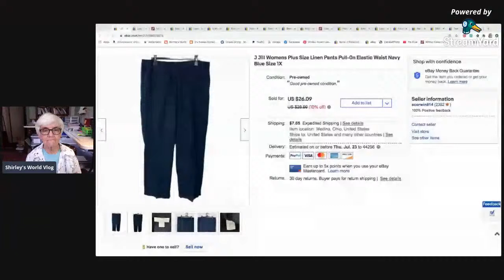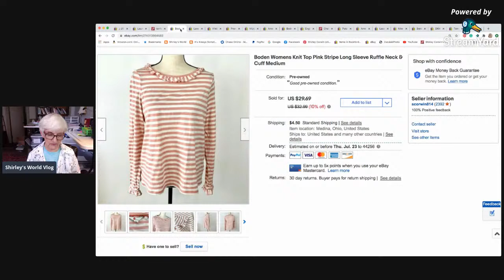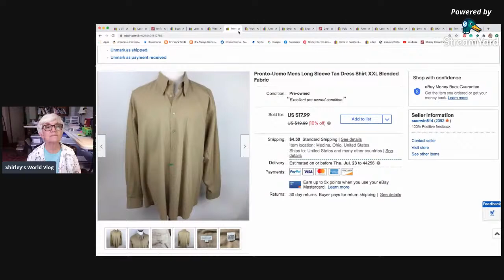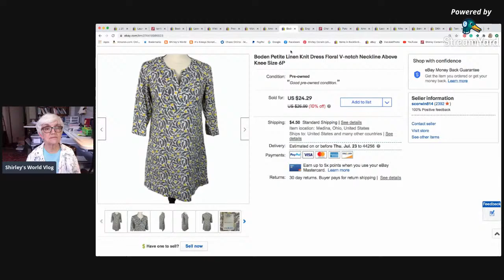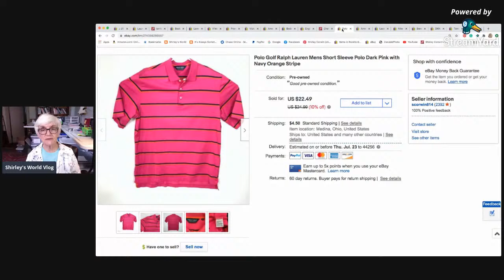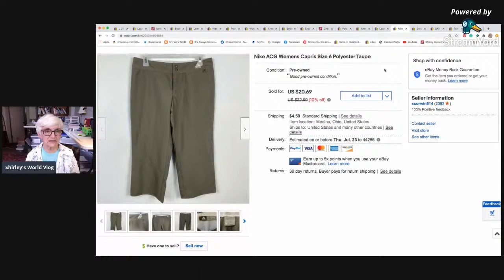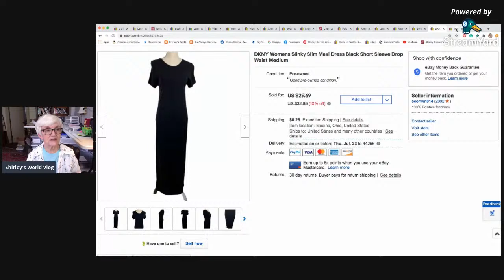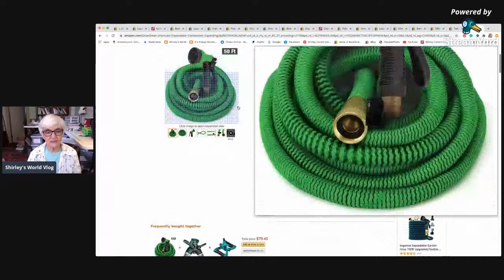A what sold the past week video. 7/19/20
Sold on eBay & Poshmark from last Sunday to Saturday.  7-12 thru 7-18-20